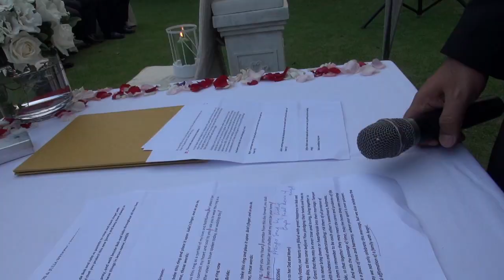Julia & Bob Wedding part 1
Music by: "The Prayer ( Album Version):,musical composition administered by : TEOSTO_CS,SIAE_CS,sony ATV publishing,UMPG publishing.
Filmed with sony pj790v.
Taiwan wedding.